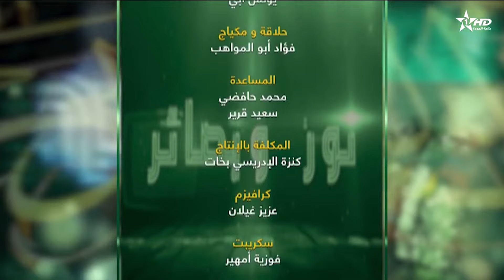نور وبصائر : أمينة العراقي 29/11/2024